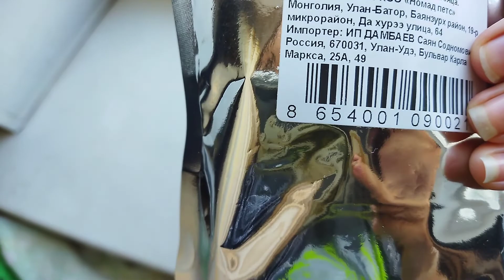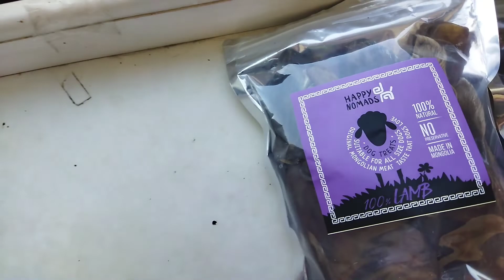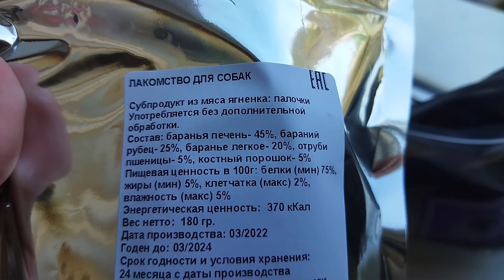Отдала Альфу в зоогостиницу | плачу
Привет)
Меня зовут Полина и я занимаюсь - бегом, ездовым спортом,  хожу в зал, снимаю красивые кадры.
Моя собака Альфа - дворняжка (20.12.19). С ней мы познаём азы дрессировки, изучаем трюки, гуляем в интересных местах и учимся понимать друг друга.
На этом канале есть дрессировка, влоги, отрывки из моей жизни, спортивные тренировки и соревнования. Если вы потеряли мотивацию или у вас её не было - добро пожаловать, помогу.
Я стараюсь над своими видео и думаю вам здесь понравится. Здесь комфортно и атмосферно)